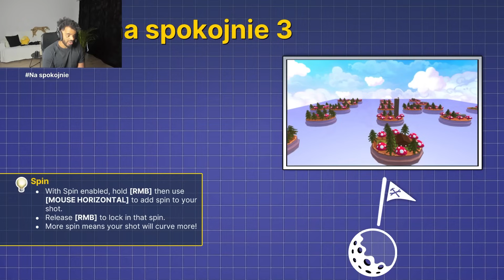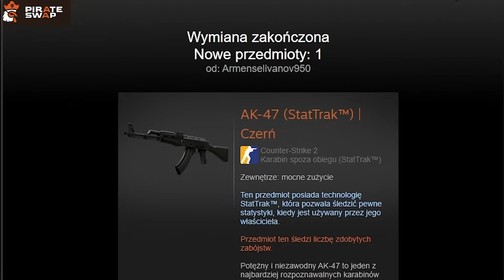MEGA GOLFIK I POMOCNY GRZESIU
Witam serdecznie, mega golfik wjechał lecz mi wywaliło, dzięki Grzesiowi macie koniec nagrany.